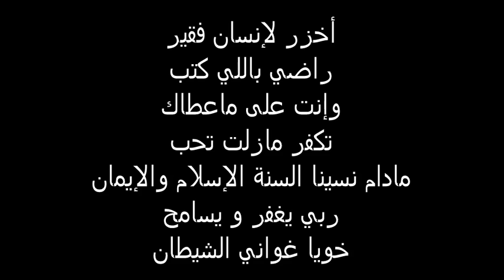NEw ► ToNi Mk ft jou ♕ عصينا ♕( paroles ) 2016